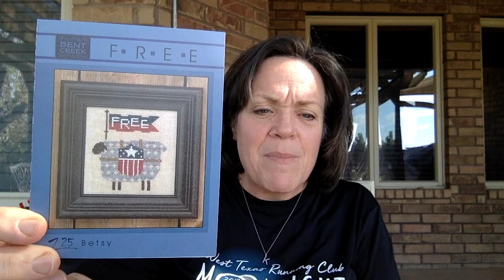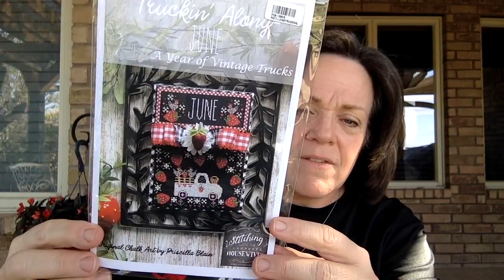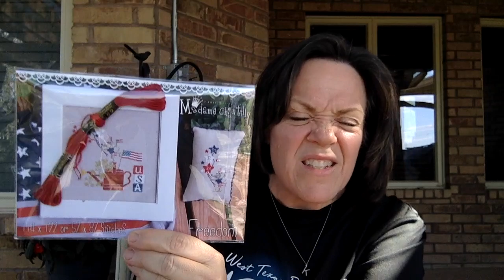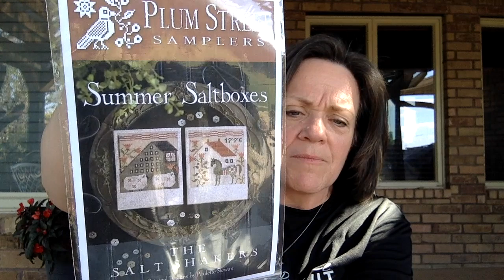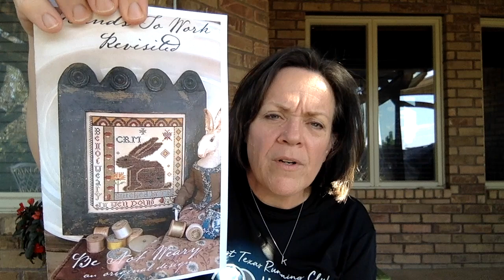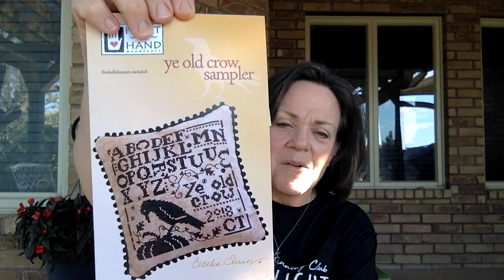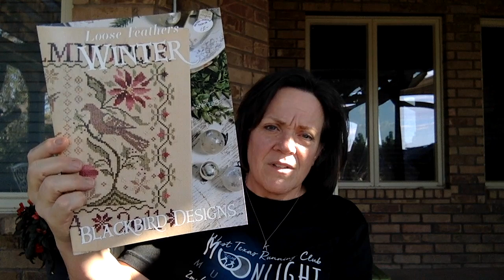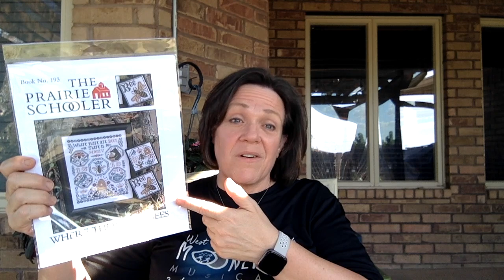That time we talked about the first half of Maynia 2020 - The Academic Stitcher Flosstube 16